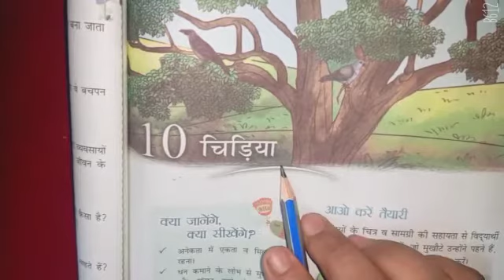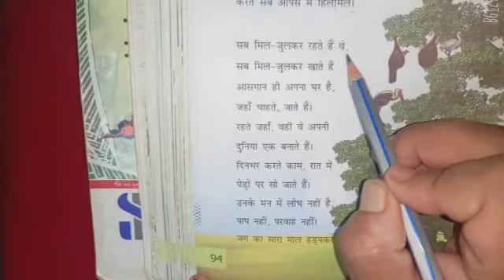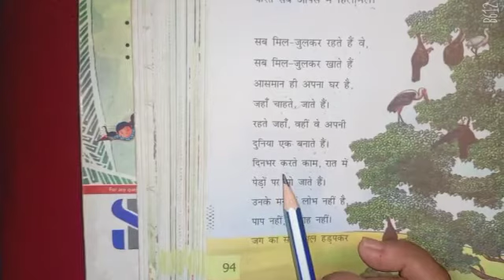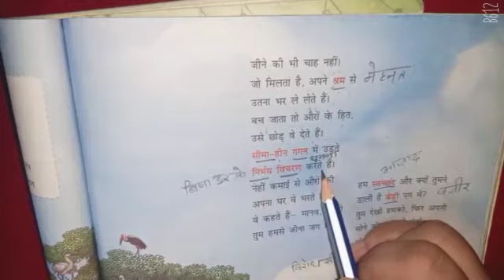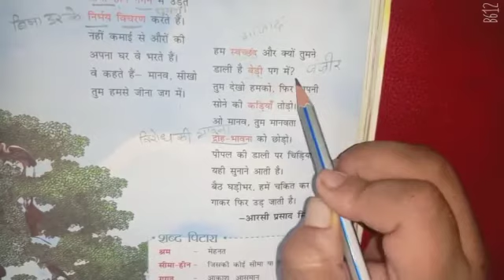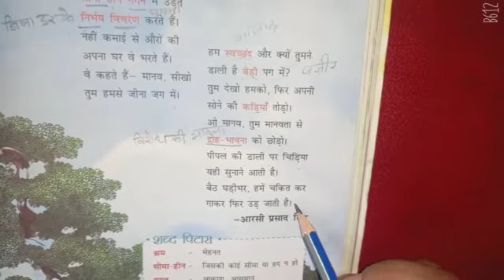12 October 2020(1)